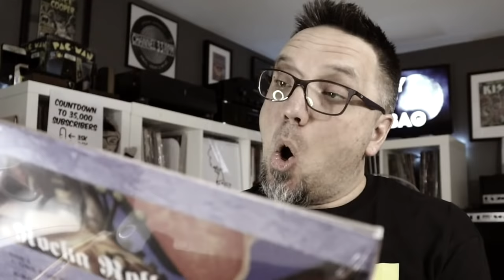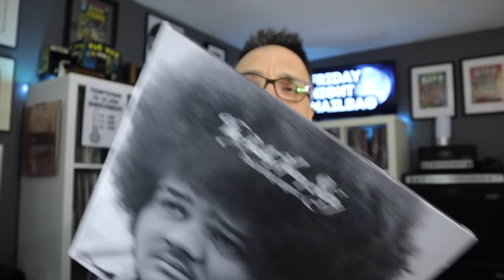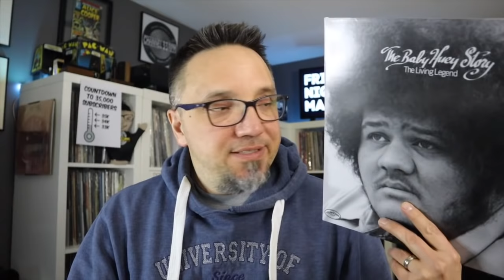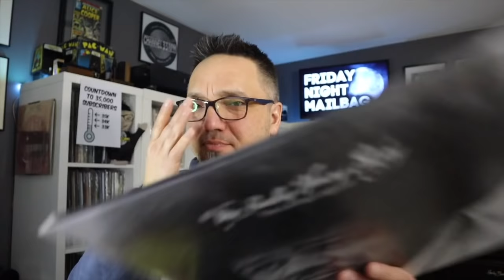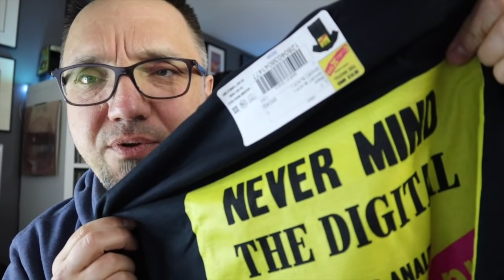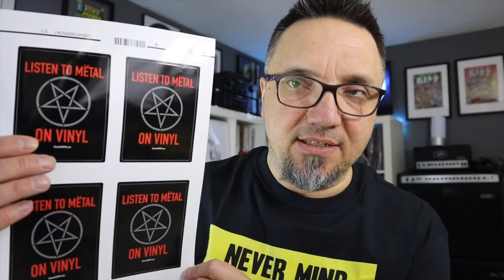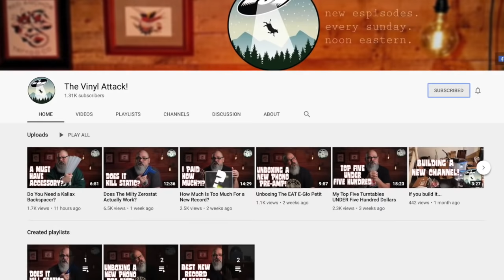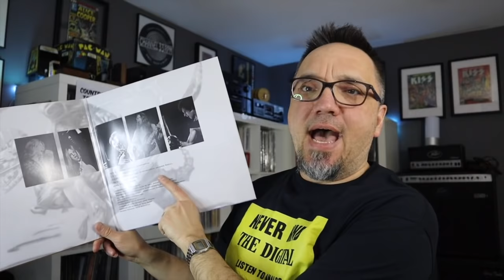Surprise mail plus an AMAZING 50-year-old record I just discovered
Another jam-packed episode of Friday Night Vinyl, including surprise mail (Judas Priest), merch prototypes and an AMAZING 50-year-old Baby Huey record I just discovered

Frank Landry
Canada